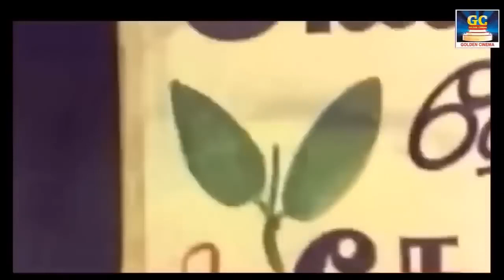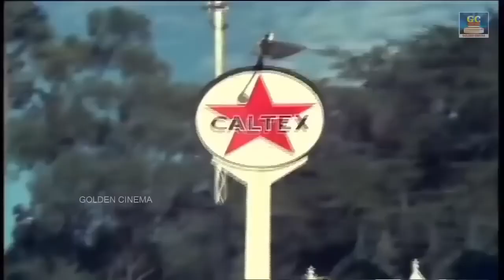1960s தத்துவ பாடல்கள் | MGR | Sivaji | Kannadasan | TMS Thathuva Padalgal.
Winnerr Cinemas